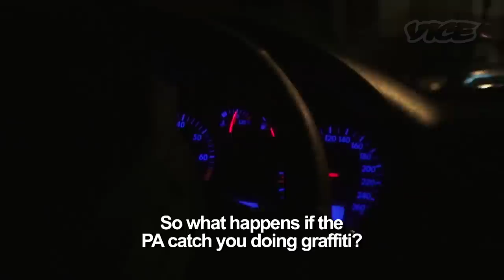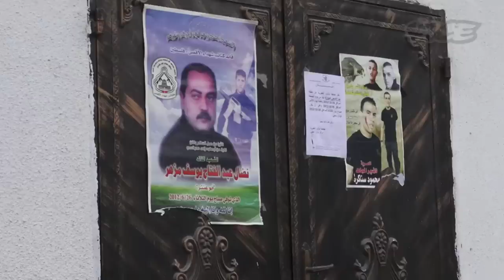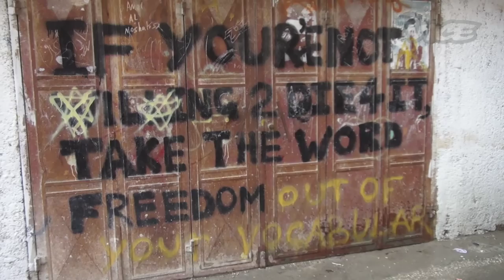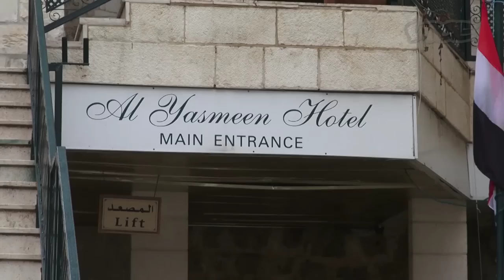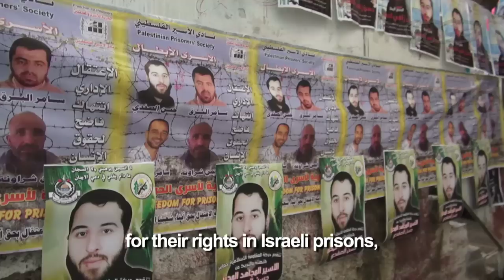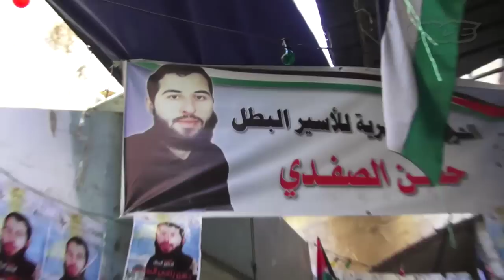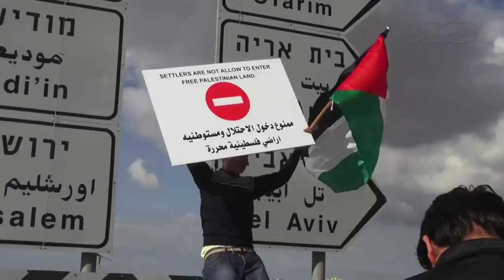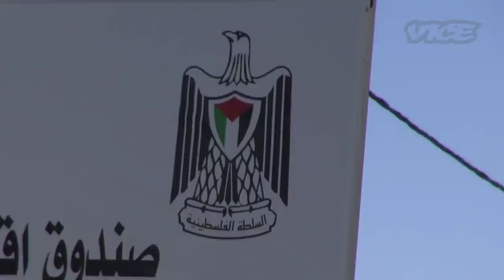Resistance in the West Bank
We traveled to the largest refugee camp in the West Bank to meet some of the Palestinian youth, and to find out if the Palestinian Authority's commitment to non-violent struggle against the occupying Israelis was a national consensus. While there, we experienced the extremes of violent and non-violent protests, from hunger strikers to jihadists.